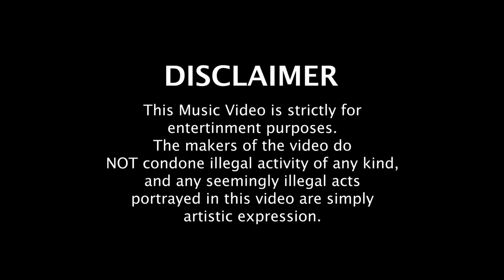Ricks Deniro - Point To Prove (Music Video)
Prod. @prodbylc